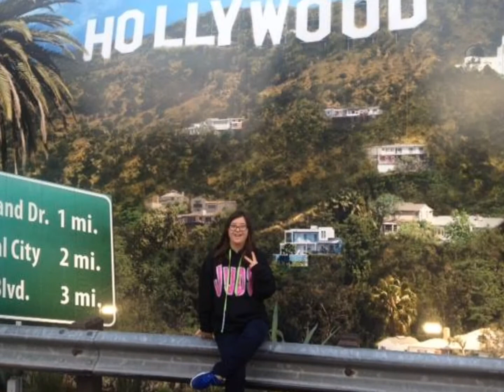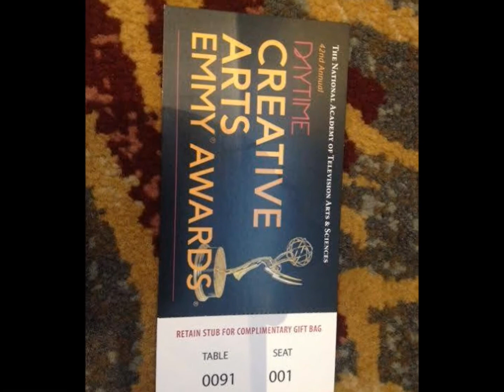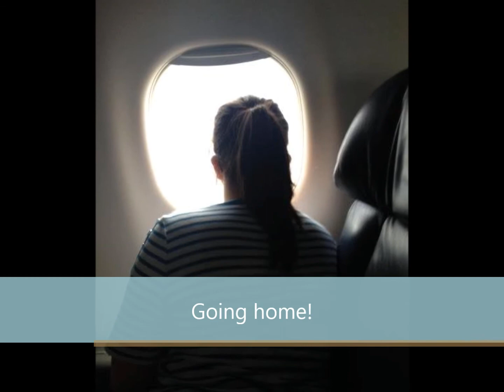Judy Adams's trip to the Emmys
Judy Adams was nominated for an Emmy with her Disney Channel's Make Your Mark segment! Judy has been raising funds through a fundraiser called Dimes for Downs which benefits Gifts From the Heart for Down Syndrome! Gifts from the Heart grants wishes for individuals with Down Syndrome!